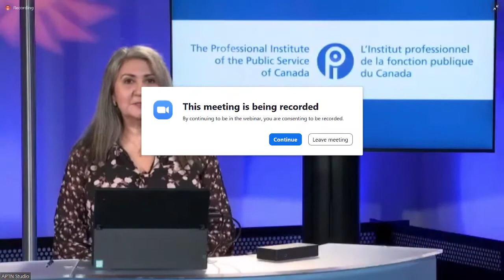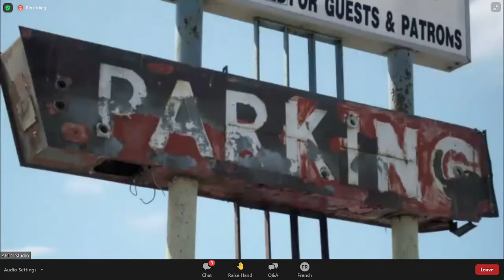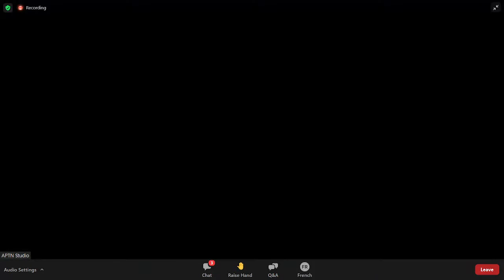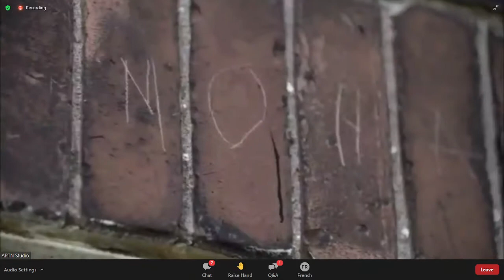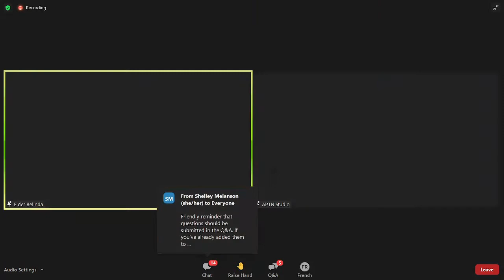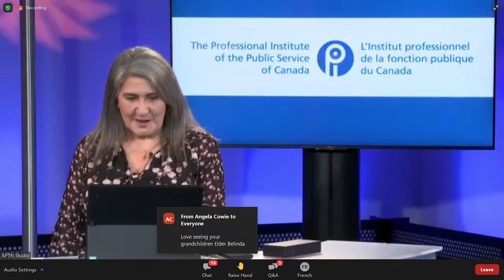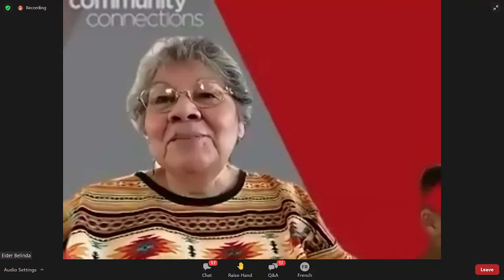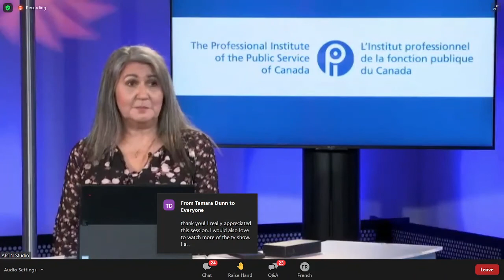Visionnement de « First Contact » d'APTN et discussion intergénérationnelle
Les membres exécutifs de l'IPFPC sont reconnaissants envers l'équipe d'APTN pour cette séance. Pour de plus amples infos visitez notre site web